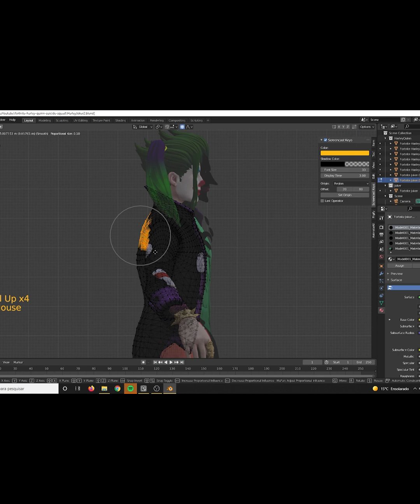Aprenda a Modificar 3D Fortnite para utilizar em outro personagem de maneira fácil - Blender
video exemplificando como modificar um 3D para outro personagem utilizando Harley Queen e Joker do Fortnite